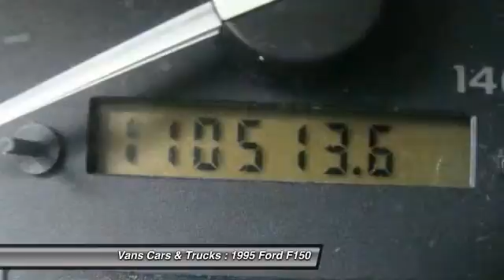1995 Ford F150 Brooksville FL 34601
1995 Ford F150